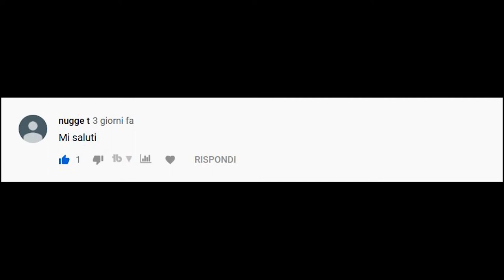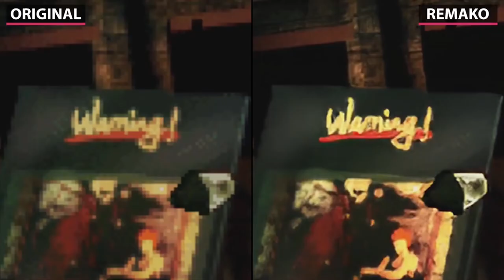FF VIII Remastered: Storia di una sparizione!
Final Fantasy VIII sta finalmente per tornare sulle console di attuale generazione e in una veste grafica tirata a lucido. Perché uno dei capitoli più venduti in assoluto della saga è sparito dalla circolazione per così tanto tempo?

Grafica Thumbnail e canale: Gorasaiko